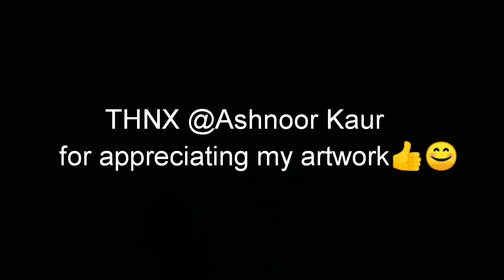Ashnoorkaur Painting | Ashnoor | Paint 2Live Arts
Hey Guyzzzz !

Today I had come up with Ashnoor Kaur Painting , Hope
You Guyzzzz will love it and also Ashnoor Kaur appreciated
my artwork you can see it in the end of the video 👍😊 .